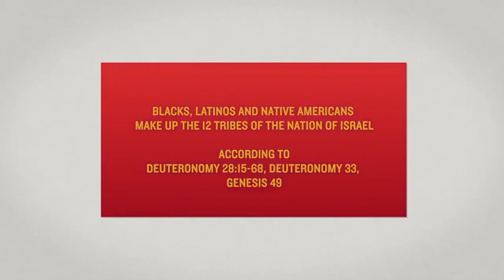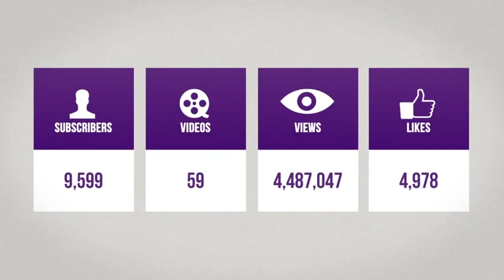The Israelites: God is black